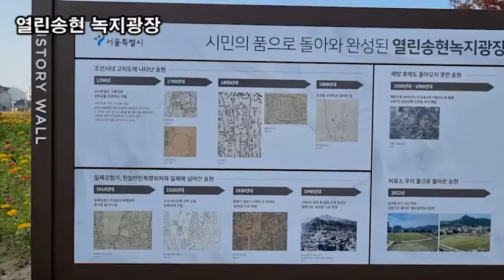랜선힐링, 꽃길만 걸어요, 두뇌힐링 5분 "멍", 100년만에 열린송현 녹지광장 제5탄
랜선힐링,
열린송현 녹지광장
백일홍 꽃말 "부귀, 꿈, 행복, 헤어진 벗에게 보내는 마음"
코스모스 꽃말 "소녀의 순정과 순결"
Petunia "당신과 함께 있으면 마음이 한결 편안해집니다"